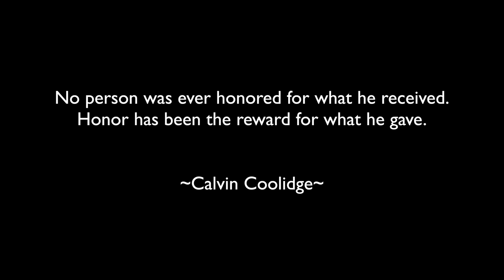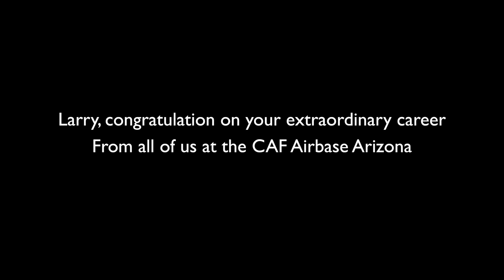Larry Pederson Receives The Charles Taylor Award